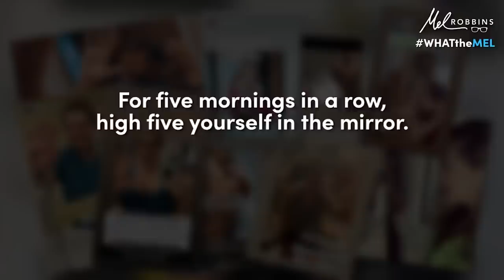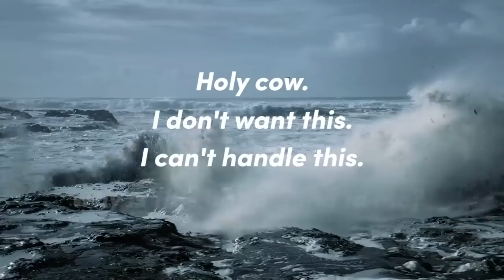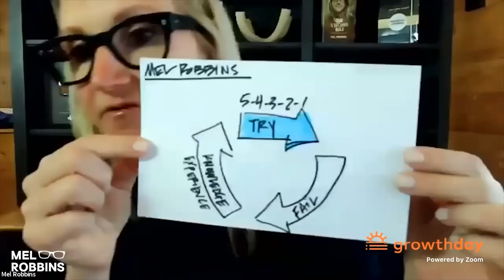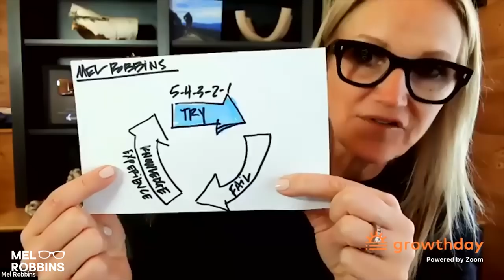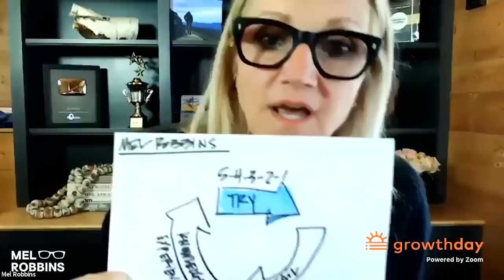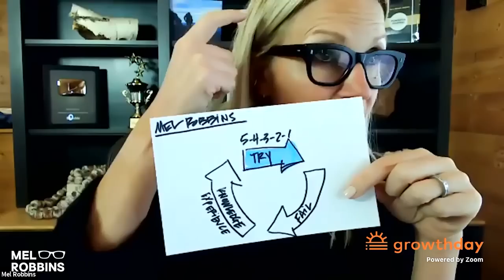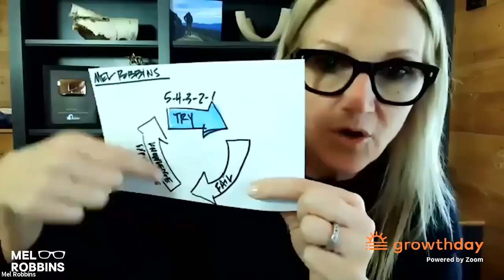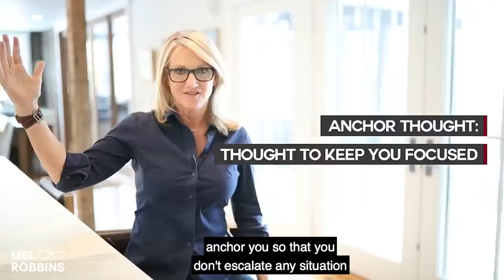Boost Your Confidence With This 1 Simple Brain Hack | Mel Robbins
This simple brain hack takes less than one minute and will boost your confidence instantly!